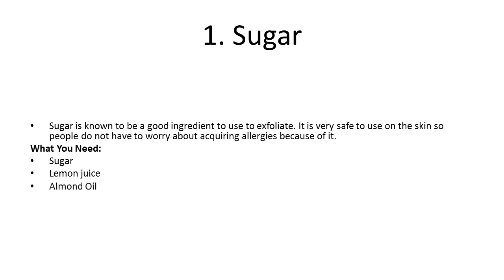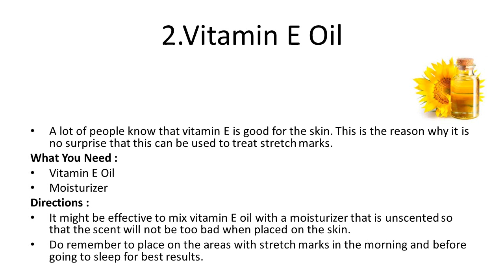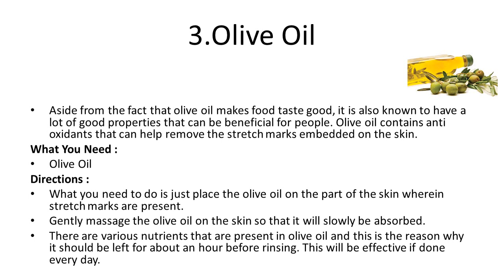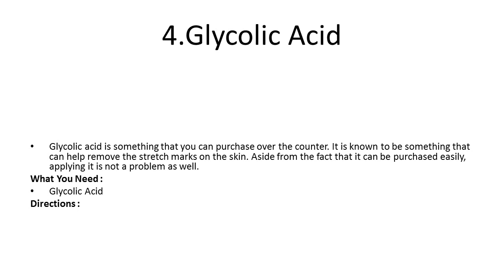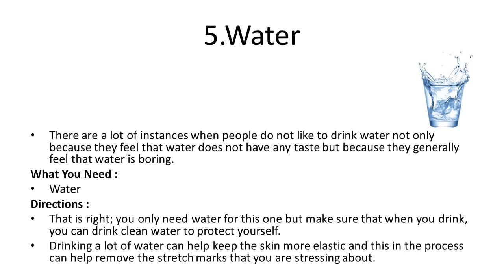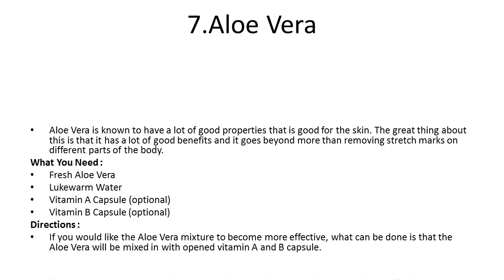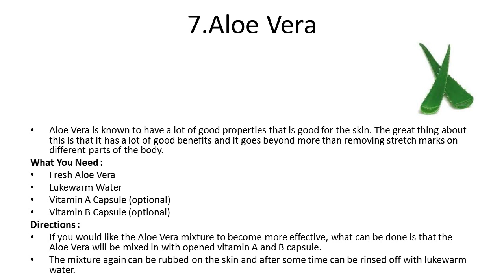Natural Home Remedies to Get Rid of Stretch Marks